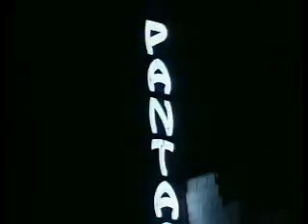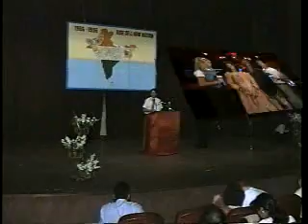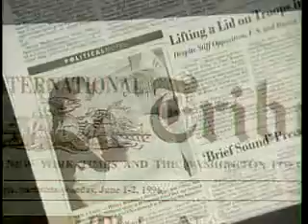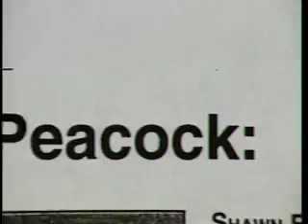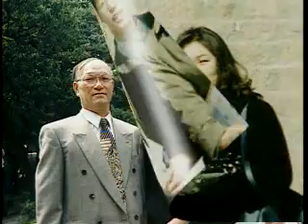Kingdom News Network, Episode 12: AMS Conference "World Tour 2" | ICOC 1996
KNN, Episode 12: AMS Conference "World Tour 2" | ICOC 1996
FEATURES:  World AMS Conference | Songleaders Conference | McKean Family Workshop "Excellence in Everything" | India - first 3rd world Eldership
SPOTLIGHT:  Cindy Williams with  Hillary Clinton | Jermaine Peacock
MISSION MINUTES:  Frank & Erica Kim in Japan | Yeon Ju Suk in South Korea | Premiere of KNN Kids
NATION COUNTDOWN:  Jerusalem and Bethlehem